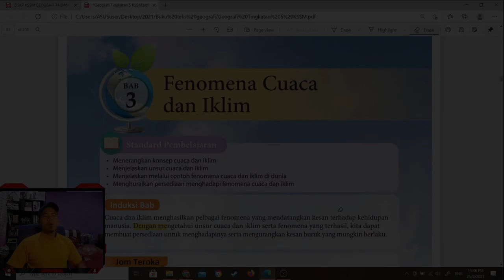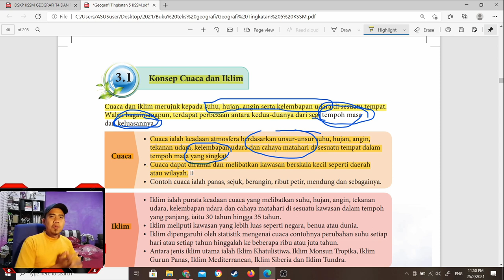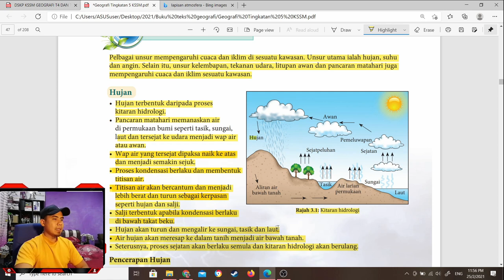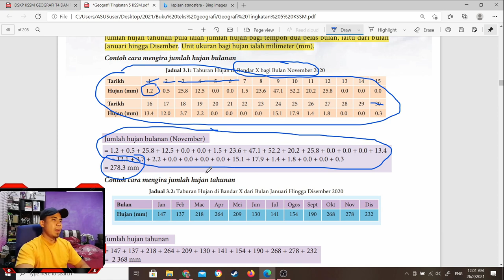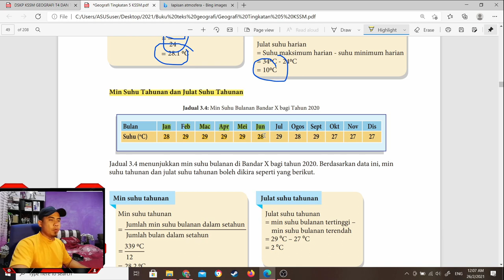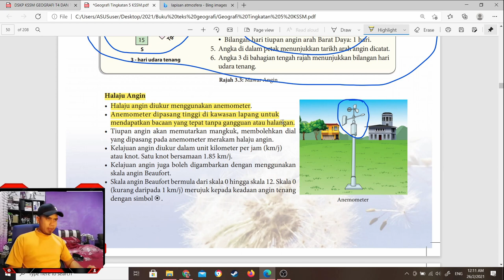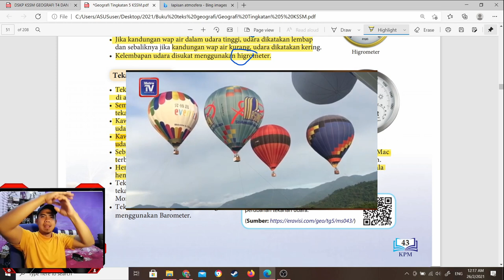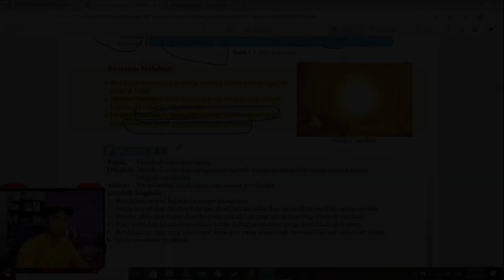GEOGRAFI TINGKATAN 5 KSSM BAB 3: 2.1 FenomenaCuaca dan Iklim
2.1.1 Menerangkan konsep cuaca dan iklim.
2.1.2 Menjelaskan unsur cuaca dan iklim.